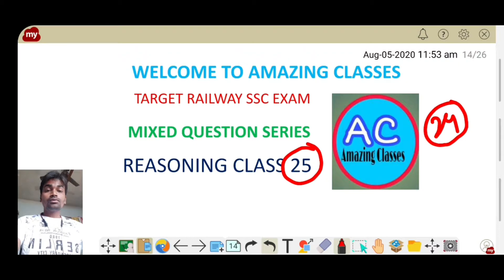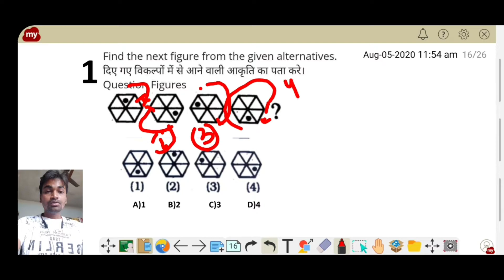Reasoning class 25|Most expected question|amazingclasses |With short trick|Mixed question series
Mixed  question series help you to boost your knowledge and improve your PREPARATION in right direction.In this vedio we discuss the concept related to mix topic of reasoning which is expected question that is asked in coming exam and help to boost your knowledge.

सभी दोस्तों का अमेजिंग क्लास मे सवागत है! आप सभी से अनुरोध है की इस क्लास को शेयर लाइक ओर सब्सक्राईब करना ना भले ! bell icon भी दबाये ताकि आने वाले vedio का notification मिले|